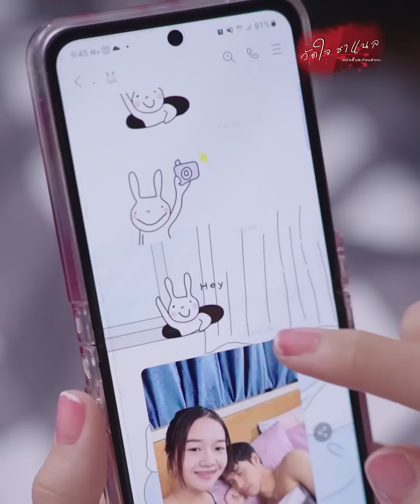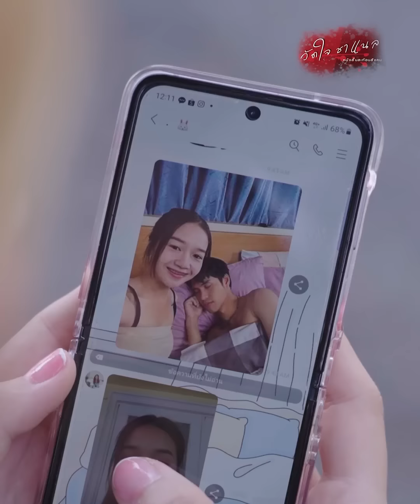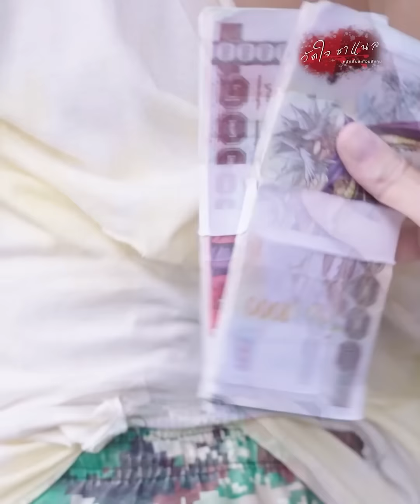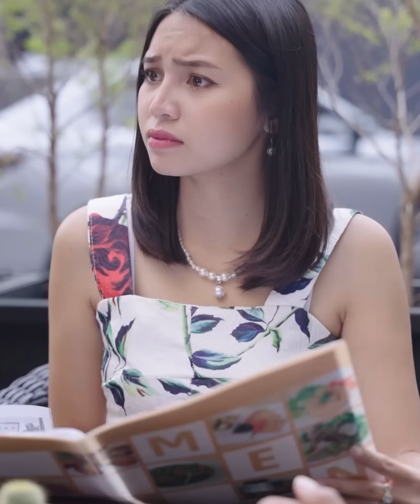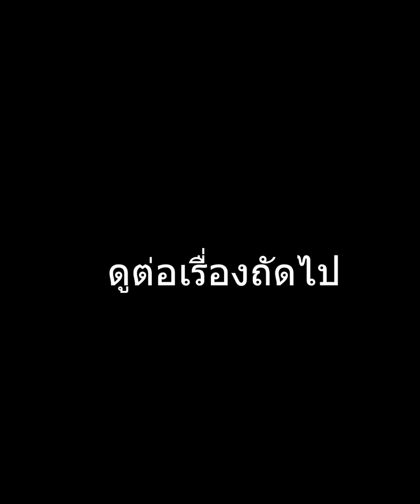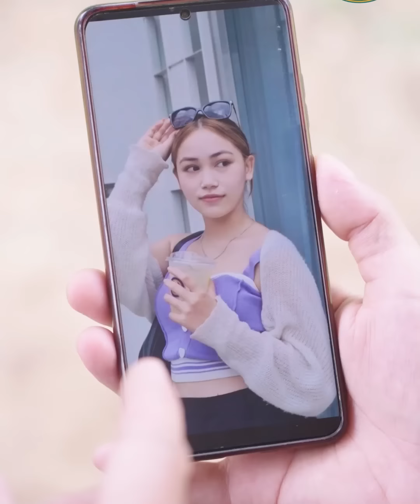แอบแซบกับสาวอื่นตอนเมียไม่อยู่